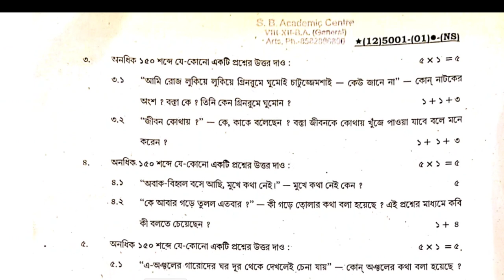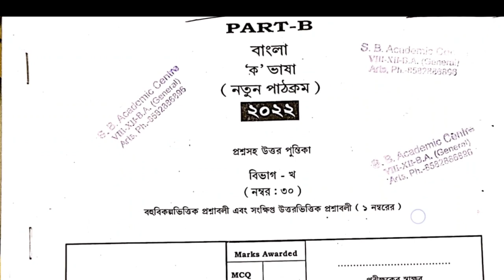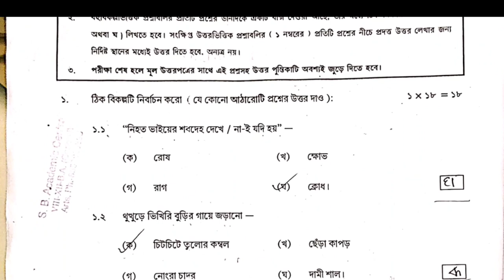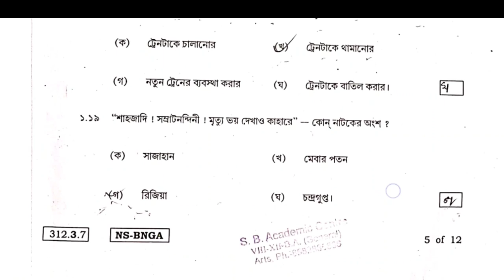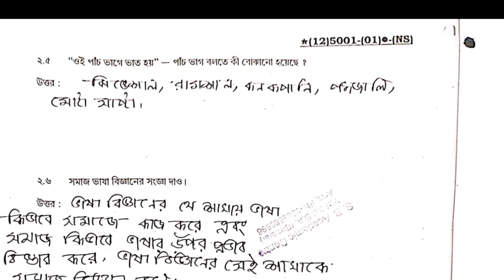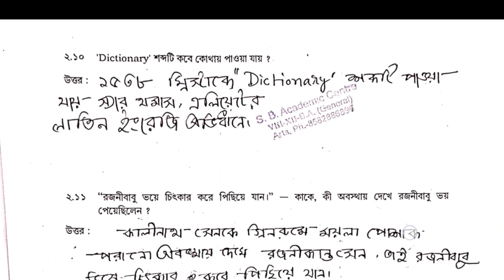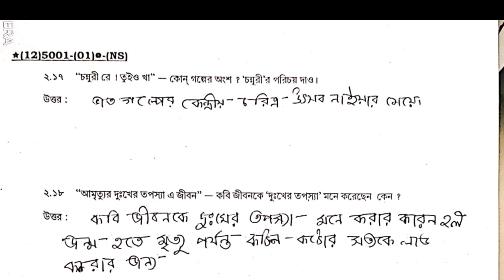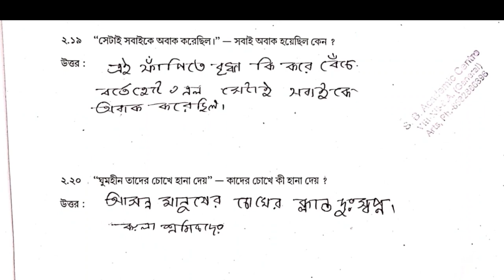hs bengali 2022 question and answer class 12 Bangla question answer part A & part B // west bengal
hs bengali 2022 question and answer//class 12 bangla question answer key part A & part B//west benga